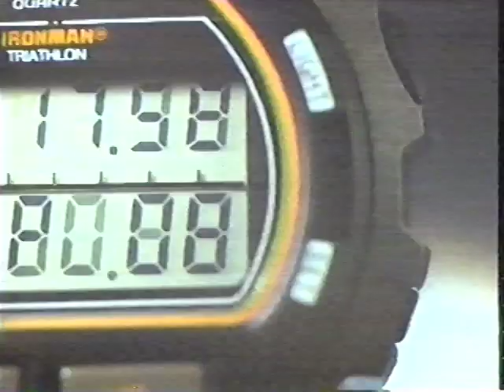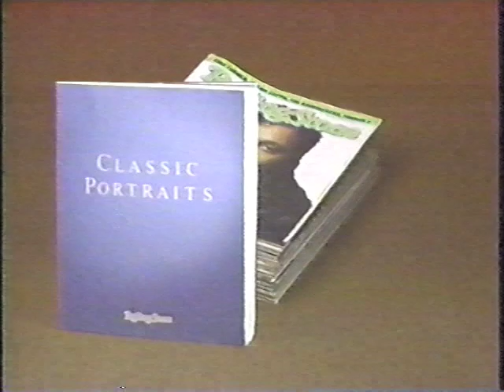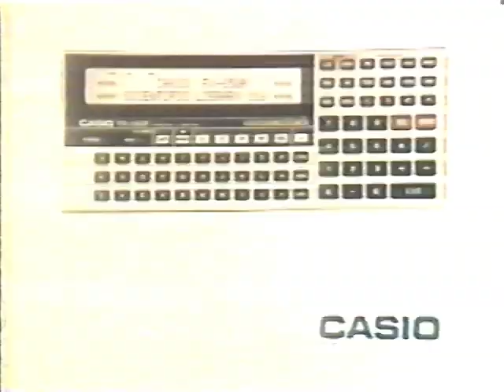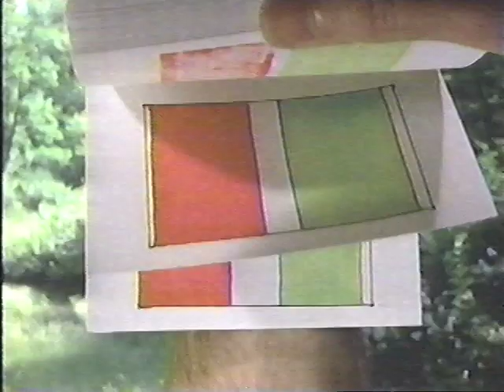MTV December 1987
Not 100% sure of the date here, but seems to be circa early December 1987.